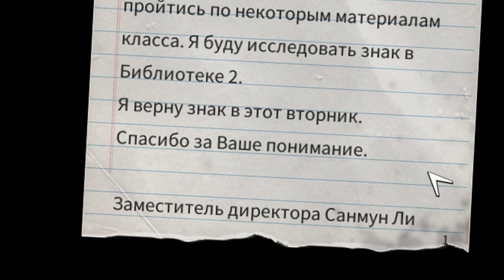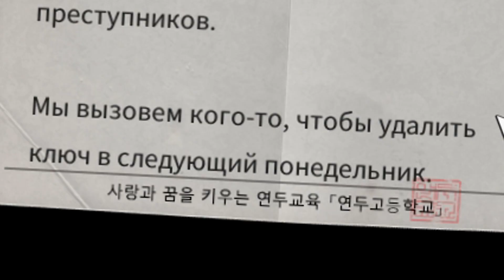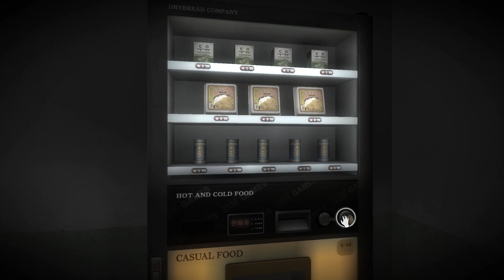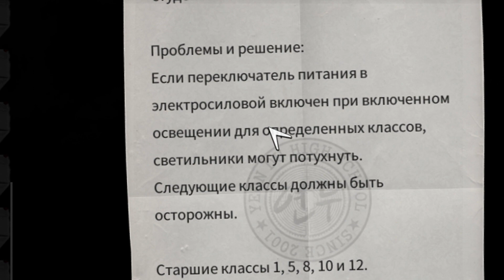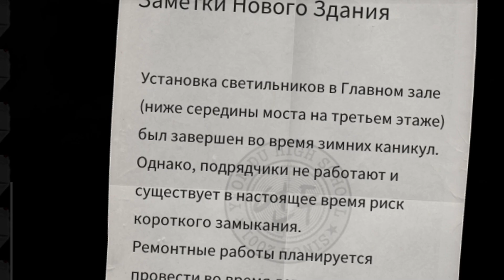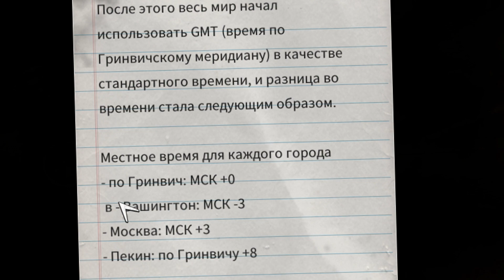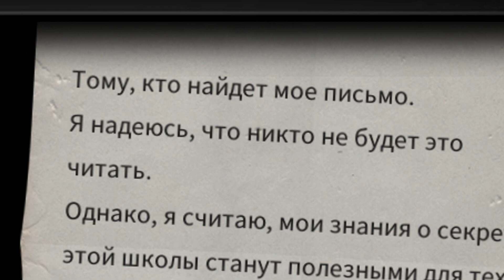Ужасно забавный АНИМЕ хоррор 3 | ЭКШОН НА КАЖДОМ УГЛУ | White day: a labyrinth named school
ИГРА: White day: a labyrinth named school